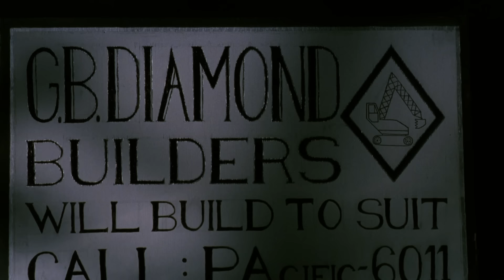Demonic Toys (1992) KILL COUNT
Buy DEMONIC TOYS on...

MUSIC!!